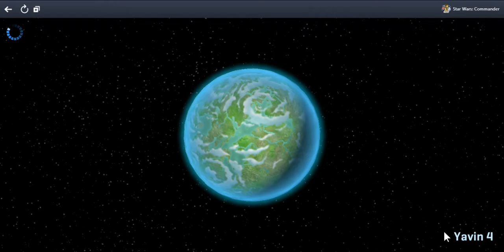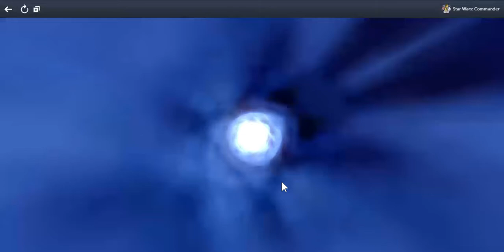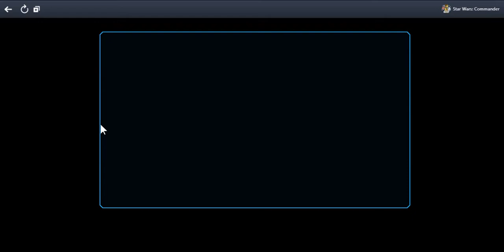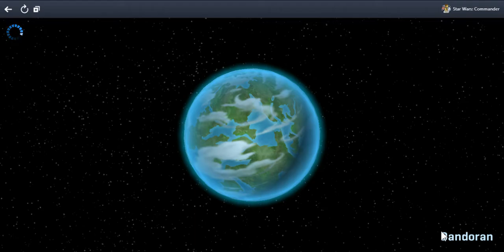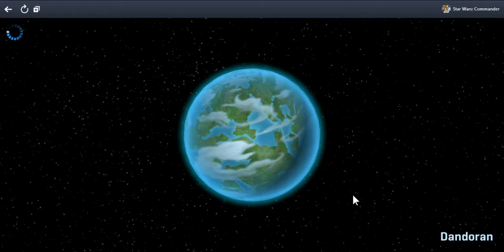SlowPCGaming Star Wars Commander - Tasq in TacoTuesday Group 03-01-2019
I'm trying out some troops and Imperial Walkers, building up my base, and enjoying the game.  We had no idea Disney would pull the plug on the game at this time.